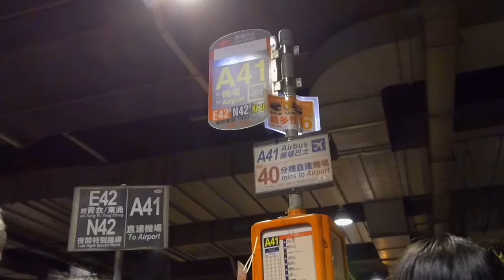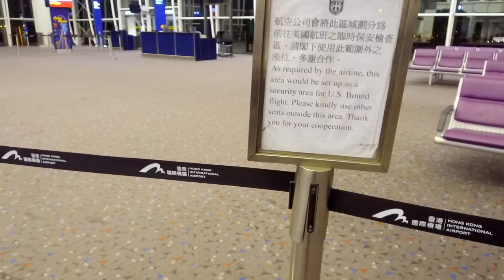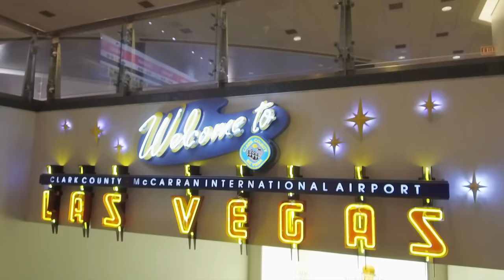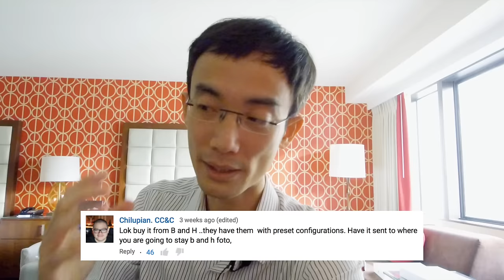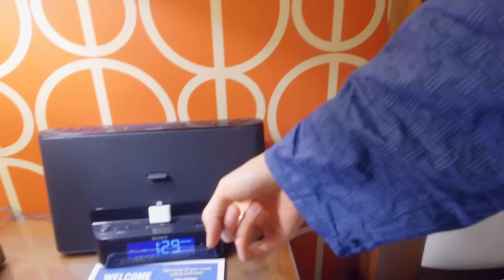Got my MacBook Pro at Las Vegas: Lok's Wideo Blog 2.1.2017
I flown all the way from Hong Kong to Las Vegas for a MacBook Pro! And the CES 2017.

Full list of gear that I use on this channel

Gears that I used in this video
[ Main camera and accessories ] 📷
DJI Osmo+
Røde SmartLav+
Amazon B&H
Sony a6300
Amazon B&H